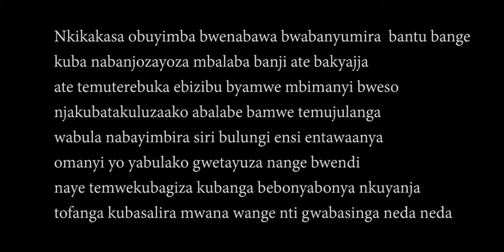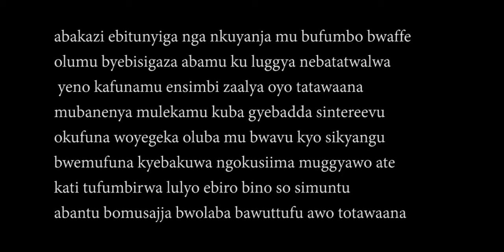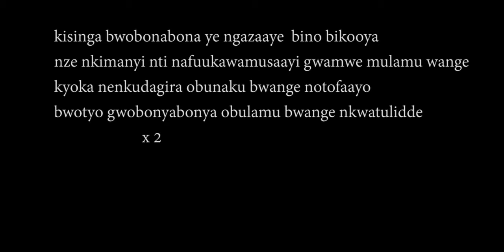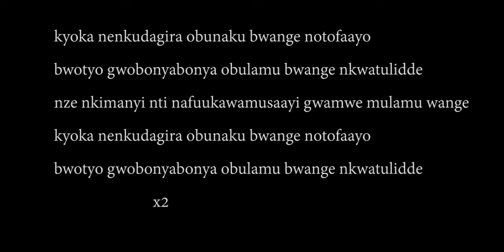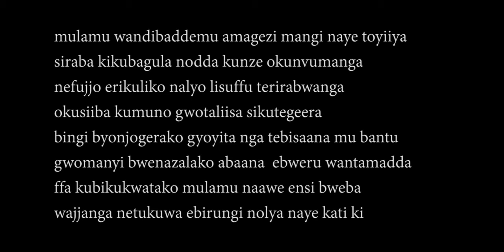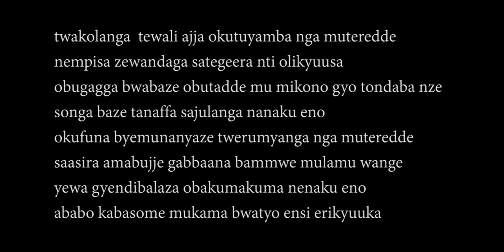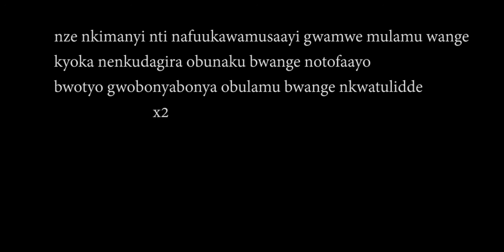MULAMU WANGE. PAULO KAFEERO OFFICIAL LYRICS VIDEO